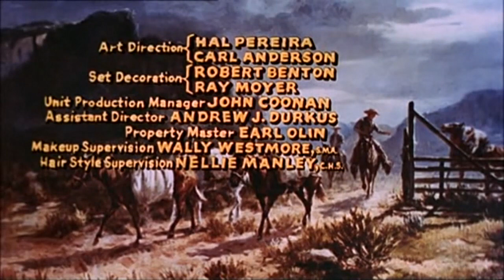El Dorado 1966 - Western Movie - John Wayne - Olaf Wieghorst - The Swede - Old Trading Post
Western Artist Olaf Wieghorst’s 15 "Paintings of El Dorado" Montage from Movie Opening Credits:
Do you have a personal favorite?  Share your favorite in the comment section.  My Personal Favorite Painting is noted in the list of the Paintings below simply scroll toward the bottom .

When I was a boy westerns were on television all the time and they became a big part of my life then and that has continued until now.  Being that a large part of my working life has been and still is relative to those westerns I get to share with others some of my opinions and thoughts on these subjects.

The opinion I would like to share now is based on a John Wayne and Robert Mitchum movie called El Dorado and although the storyline had been done before and would be done again by John Wayne each variant told its own story.

But my favorite thing about the movie El Dorado was the opening credits which featured a montage of Paintings by a Western Artist named Olaf Wieghorst.  The whole montage of Paintings runs about 2:30 and in all there are 15 various Paintings displayed they are often referred to as the Olaf Wieghorst Paintings of El Dorado.

Many people have been introduced to Olaf Wieghorst's art by these paintings over the 58 years since the movie’s release in 1966.  Out of the 15 Paintings displayed in the movie opening credits 7 were commissioned as limited edition Lithograph Prints.  The "El Dorado" painting was also used for the end credits.

The 15 Paintings of El Dorado in order of display in opening credits:
• His Wealth
• Fighting Stallions
• El Dorado
• Salt River Canyon
• Wagon and Remuda
• Moonlight and Shadows
• Roundup
• Changing Outfits
• Horse Ranch
• Turning the Remuda
• Bringing in the Cavvy
• Shafter Stage
• Team Roper
• Driftin’ (My Personal Favorite)
• Busting Out

NOTE: Some of the Paintings were flipped left to right when the credit text interfered with the images.

Olaf Wieghorst appeared in two John Wayne movies:
McLintock in 1963 as Cavalry Sergeant (Uncredited)
El Dorado in 1967 as Gunsmith Swede Larsen “The Swede”

NOTE:  The Song “EL DORADO” is composed by Nelson Riddle